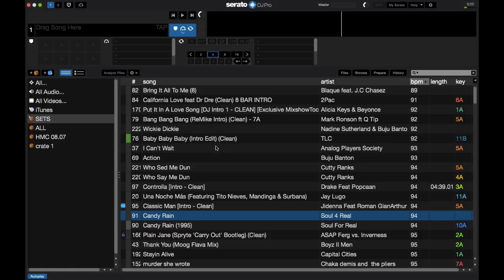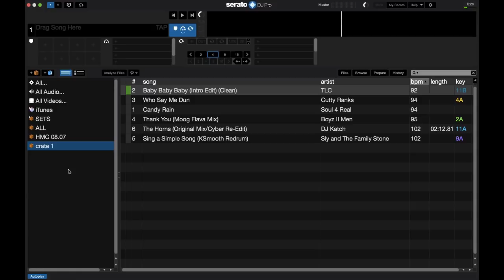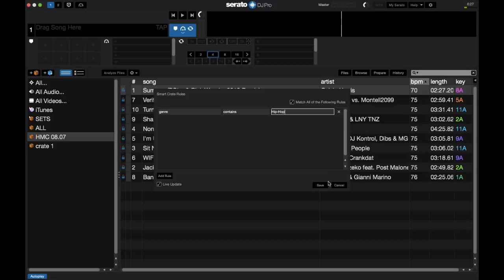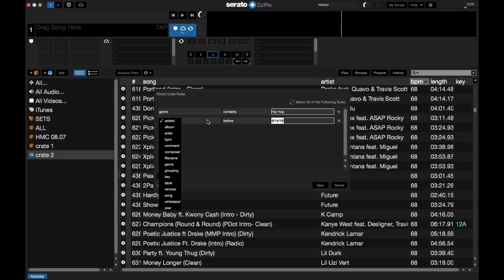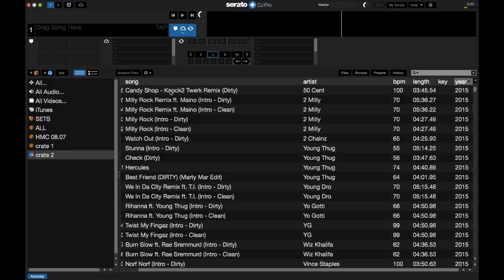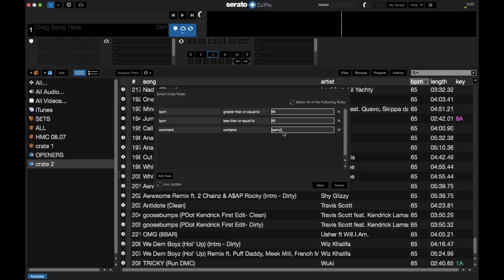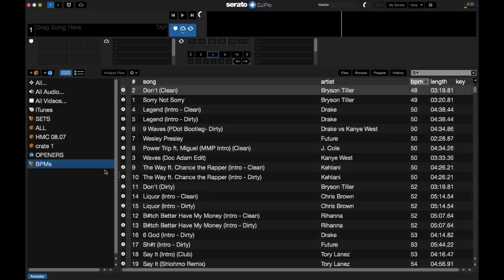Serato DJ - Smart Crates Setup In Serato DJ Pro And Bonus Tips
Smart crates are one of the most powerful tools in Serato DJ Pro that you can use to organize your music. Check out this quick walkthrough as well as some added personal tips of mine!

New content hits YouTube every Monday, Wednesday, and Friday!

Buy the gear that I use:
- Rane Seventy-Two